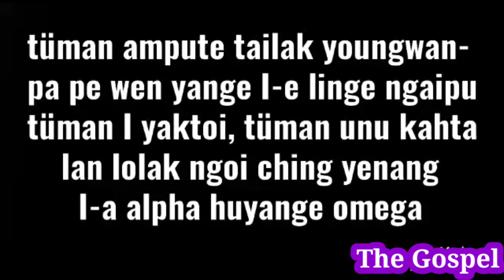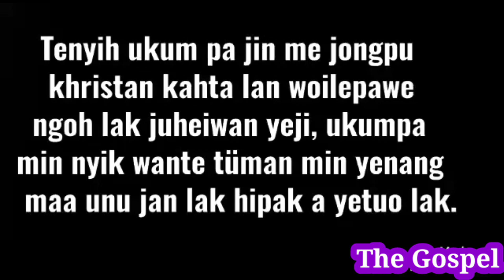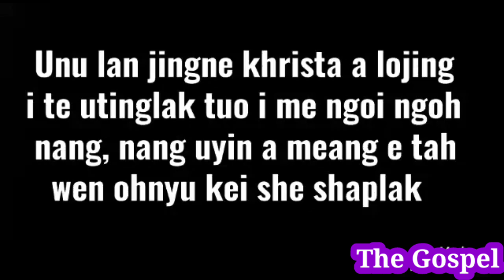Alpha Huyange Omega (Karaoke) Sound-track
(song, dance, preaching, motivational & teaching Etc.)